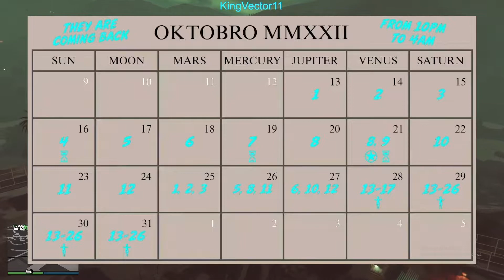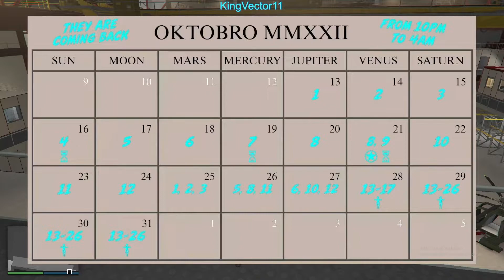GTA Online 5 UFO Locations & The STORM!!! October 28, 2022 | Observatory, KORTZ, Vinewood Sign, Etc.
Hello everyone, welcome back to this episode of another day I go UFO hunting in GTA Online.

Take a photo of it, and you will receive the option to immediately send it to someone. Send it for $15K EACH location!
Today is the day you get paid for every location's photograph! Rockstar fixed it!? Wow!!

In this episode, there are FIVE locations, plus a storm that happens overnight!
Locations include: KORTZ center, NOOSE Facility, Land Act Dam, Observatory, and over the Vinewood Sign.